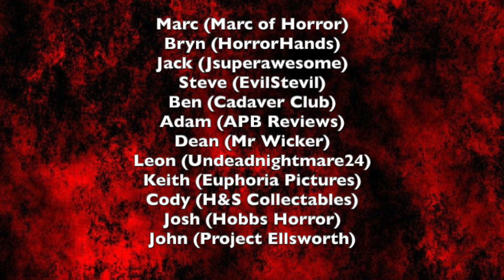Horrortuber of the Year - 2020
So, it's been 12 months since I started Horrortuber of the Month and now it's time to select 1 winner to take out Horrortuber of the Year for 2020.  Out of the 12 people, who do you want to be the overall winner, vote below.  I will announce the winner in 2 weeks time, so get voting!!!.  Thanks to everyone who has gotten involved with this for the entire year, it really means alot to me.